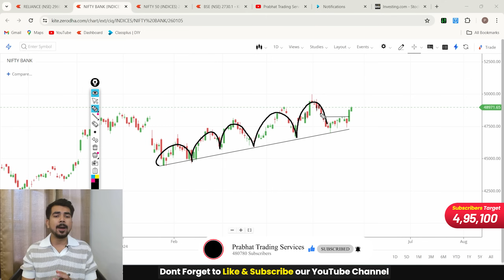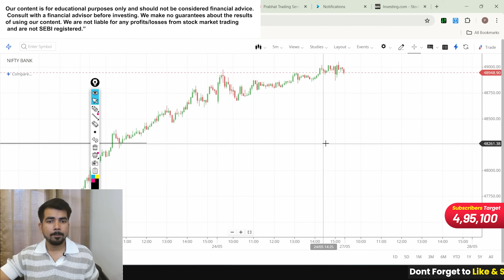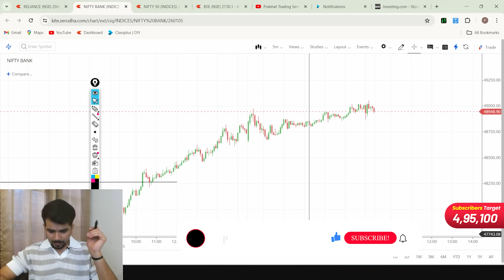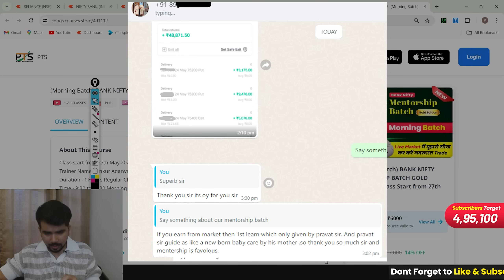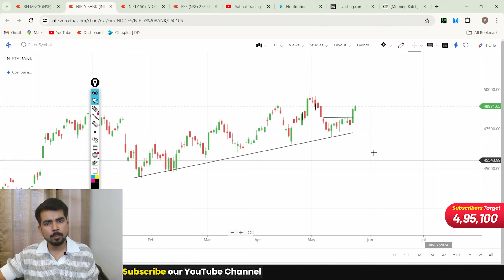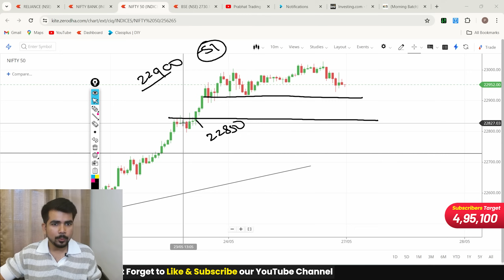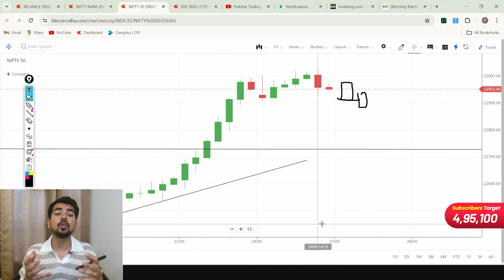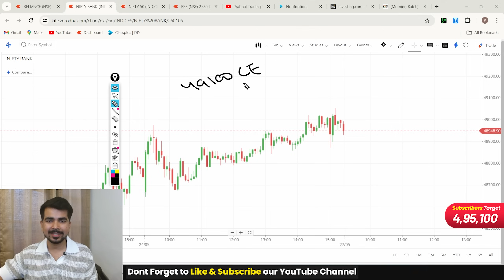[ Monday ] Best Intraday Trading Stocks [ 27 May 2024 ] Bank Nifty Analysis For Tomorrow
decisions today.

Best Intraday Trading Stocks for 27 May 2024 Bank Nifty
Best Stocks for tomorrow for 27 May 2024
Best Intraday stocks for for 27 May 2024
Trading stocks for 27 May 2024
See Our Power of Stocks in Telegram 27 May 2024
PTS power of Stocks 27 May 2024